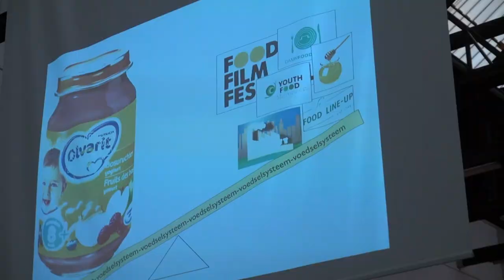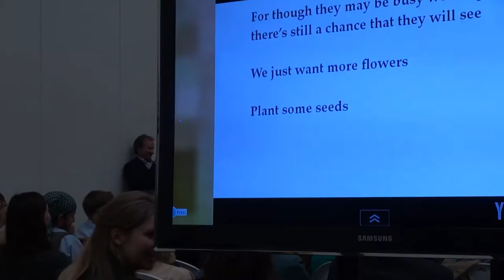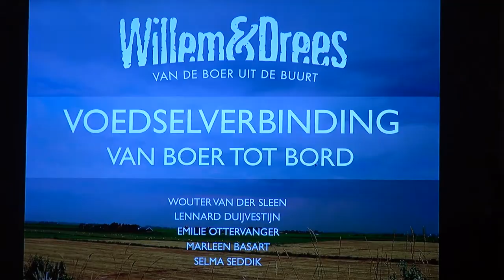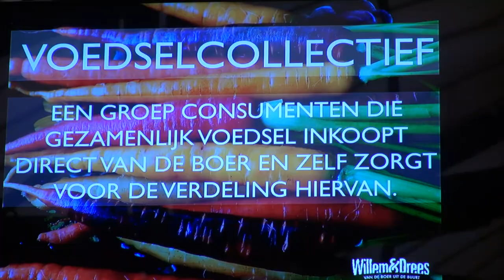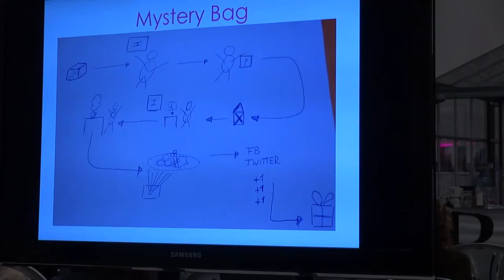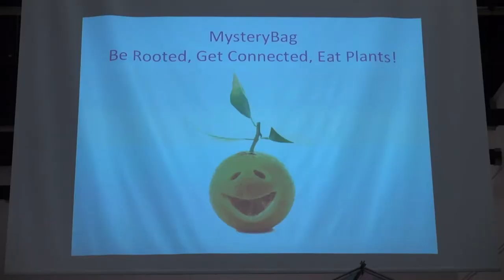YFM Academy June 2013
Report by Elizabeth Lanz and Dionne van Zijl, Youth Food Movement.